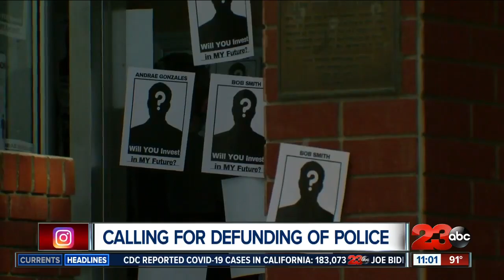Peoples Budget of Bakersfield confronts City Council